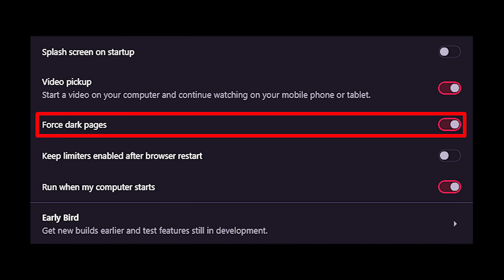Turning DBD Into A Real Horror Game…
Making Halloween Very Scary In DBD!